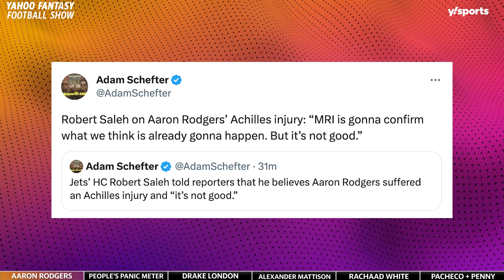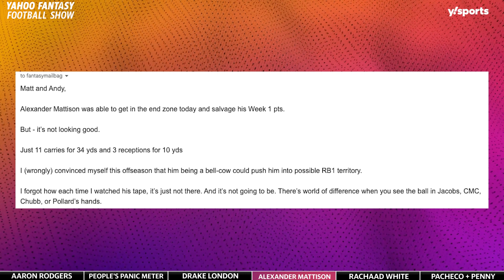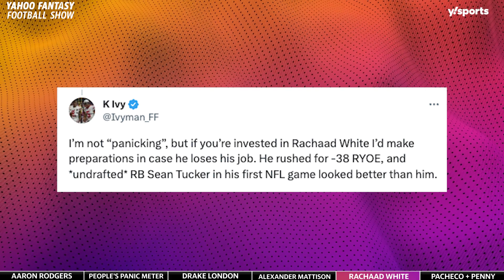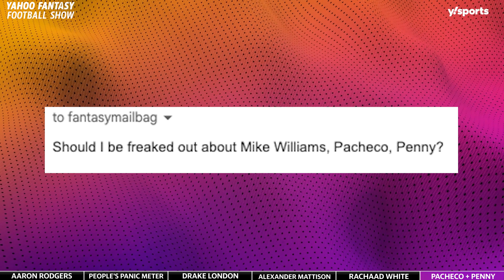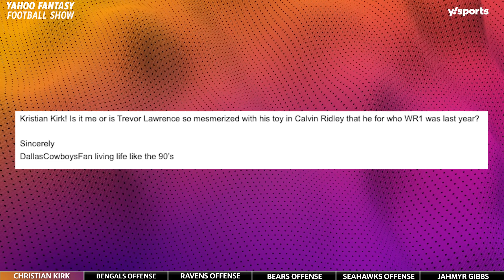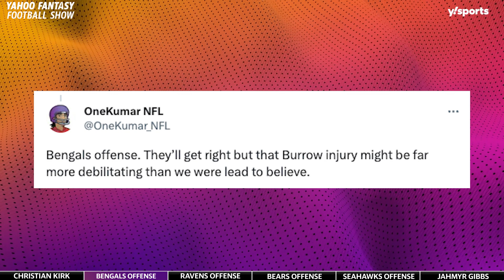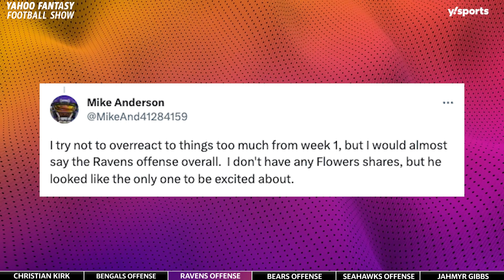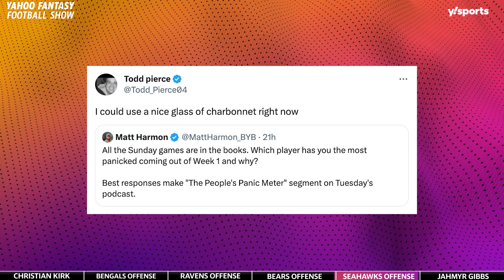Reacting to Aaron Rodgers devastating injury + Week 2 waiver wire pickups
In an emergency addition to the pod, Matt Harmon opens the show by reacting to Aaron Rodgers' devastating injury on Monday Night Football and where the New York Jets (and your fantasy teams) go from here.

Andy Behren joins Harmon for the rest of the podcast for his usual Tuesday appearance and the two kickoff the debut of the 'People's Panic Meter' for the regular season. Harmon and Behrens debate if it's too early to panic on Drake London and other top draft picks abysmal Week 1 performances.

To end the pod, Behrens provides his top five waiver wire pickups of the week and if there's any one that will emerge out of the Ravens backfield as a viable fantasy option after the season-ending injury to JK Dobbins.

0:00 - INTRO

0:23 - Special open: Reacting to Aaron Rodgers injury and wild MNF game

7:58 - People's Panic Meter

11:13 - Drake London

19:10 - Alexander Mattison

25:05 - Rachaad White

31:31 - Christian Kirk

36:47 - Bengals offense

39:28 - Ravens offense

45:34 - Bears offense

52:50 - Seahawks offense

56:17 - Jahmyr Gibbs

1:01:57 - Andy's top 5 waiver wire pickups of the week